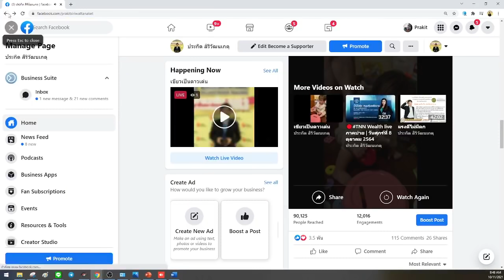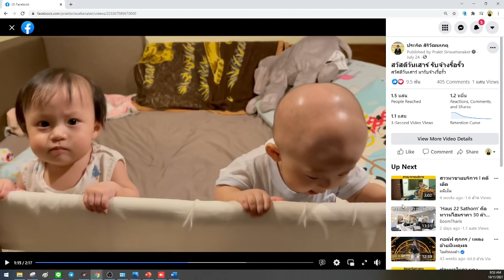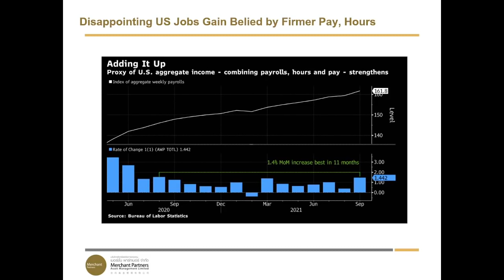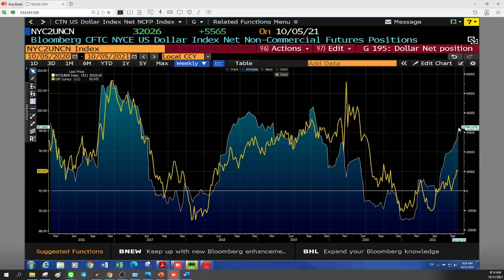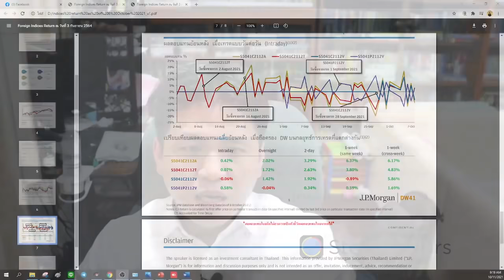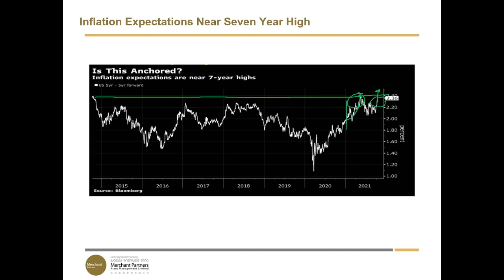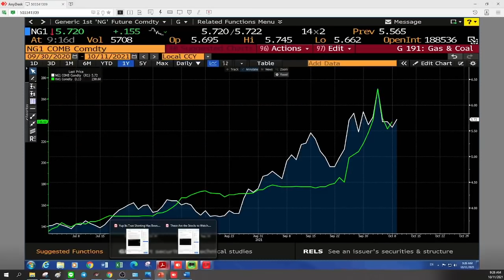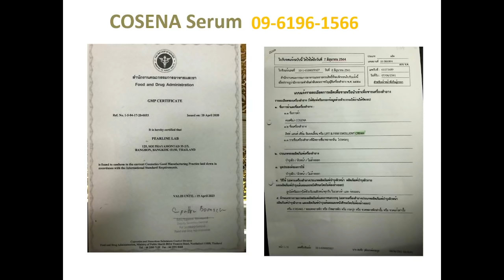เขียวเป็นดาวเด่น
เขียวเป็นดาวเด่น กลุ่มพลังงานใน S&P500 ขึ้นสวนตลาด แล้ว SET จะเดินตามรอยหรือไม่
ตัวเลขการจ้างงานนอกภาคเกษตรของสหรัฐน่าผิดหวัง แต่อัตราว่างงานและค่าจ้างรายชั่วโมงมาถึงจุดที่ดีที่สุดในรอบปี
GS ปรับลดคาดการณ์ GDP สหรัฐ อาจเป็นตัวจุดฉนวนการปรับฐานต่อเนื่องของ S&P500 Index ในสัปดาห์นี้
ยังไม่จบง่ายๆ ความกลัวเงินเฟ้อ ราคาน้ำมันขึ้นต่อเนื่อง จับตาราคาถ่านหินมีแววฟื้นในสัปดาห์นี้
กลุ่มพลังงานไทยมีแววขึ้นตามกลุ่มพลังงานใน S&P500